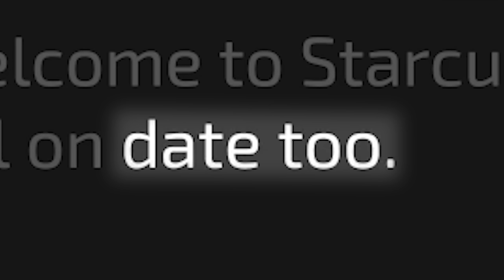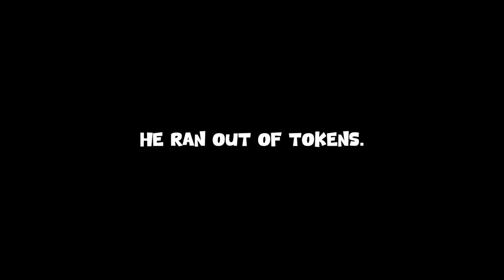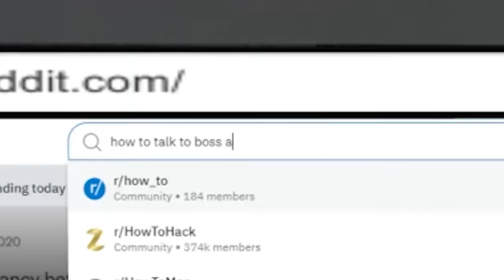MORE CUCKOLD SIMULATOR LMAO 😳🍆 [#2]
step right up to play... WHEEL... OF... GENDERS!

CUCKOLD SIMULATOR pt 2

FOLLOW THESE :]
-Socials-